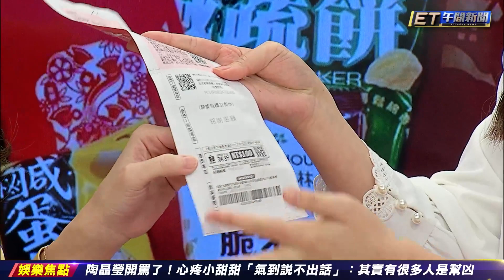保時捷是我的 全家超商福袋開箱｜20230107 ET午間新聞